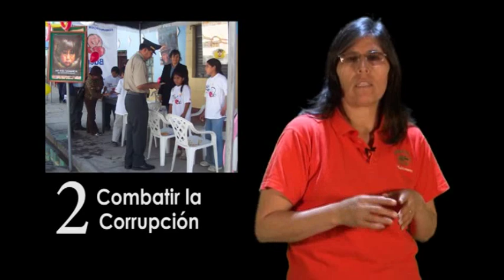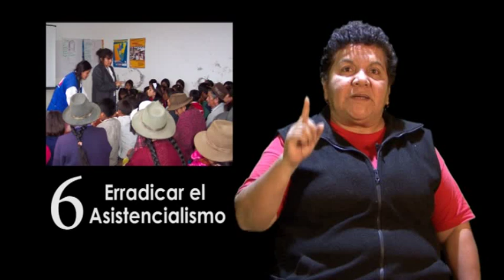Para Enriquecer el Debate